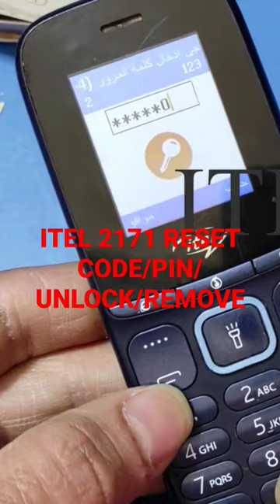ITEL 2171 RESET CODE PIN